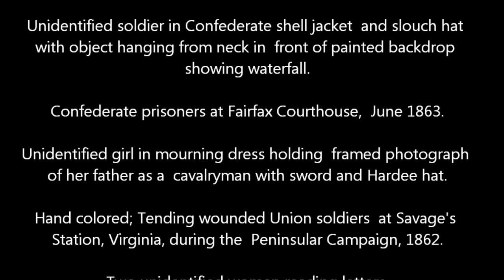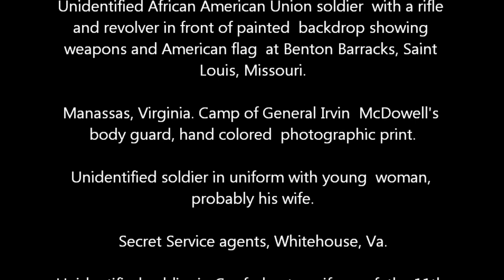Torn Asunder - Images from America's Civil War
In 2011, I created a short video using photographs from the civil war and mixed it with a couple of medleys of civil war music recorded almost 100 years ago.

All of the photographs are from the U.S. Library of Congress Prints and Photographs Online Catalog.  Music and photos used are public domain.  This arrangement is a compilation... the selection and arrangement is protected under copyright law.

Description of photographs:

    Keedysville, Md., vicinity. Confederate wounded at Smith’s Barn, with Dr. Anson Hurd, 14th Indiana Volunteers, in attendance, September 1862.
    Unidentified soldier in Confederate uniform and forage cap.
    Chickahominy River, Va. Grapevine bridge built May 27-28, 1862, by the 5th New Hampshire Infantry under Col. Edward E. Cross.
    Unidentified young soldier in Union uniform with musket, bayonet, and knapsack.
    Aquia Creek Landing, Va. Embarkation of 9th Army Corps for Fort Monroe, February 1863.
    Unidentified soldier in Confederate uniform and slouch hat, missing jacket buttons.
    Cedar Mountain, Va. A Confederate field hospital, 1862.
    Unidentified young soldier in New York Zouave uniform.
    Cumberland Landing, Va. Federal encampment April – May 1862.
    Unidentified young soldier in Confederate shell jacket, Hardee hat with Mounted Rifles insignia and plume with canteen and cup.
    Military Bridge across the Chicahominy, June 1862.
    Unidentified African American soldier in Union uniform in front of painted backdrop showing military camp.
    Rebel gun in front of Fort Hell, April 1865, a Confederate cannon inside of Fort Sedgwick in Petersburg, Virginia.
    Unidentified soldier in Confederate uniform.
    Yorktown, Va. Embarkation for White House Landing, Va.
    Unidentified young sailor in Union uniform.
    Antietam Bridge, September, 1862.
    Unidentified soldier in Confederate shell jacket and slouch hat with object hanging from neck in front of painted backdrop showing waterfall.
    Confederate prisoners at Fairfax Courthouse, June 1863.
    Unidentified girl in mourning dress holding framed photograph of her father as a cavalryman with sword and Hardee hat.
    Hand colored; Tending wounded Union soldiers at Savage’s Station, Virginia, during the Peninsular Campaign, 1862.
    Two unidentified women reading letters.
    James River, Va. Sailors on deck of U.S.S. Monitor; cookstove at left, July 9, 1862.
    Unidentified soldier in Confederate uniform and civilian, likely his father or older brother.
    Harper’s Ferry, meeting of the Potomac and the Shenandoah, July 1865.
    Libby Prison, Richmond, Va., August 23, 1863.
    Unidentified African American Union soldier with a rifle and revolver in front of painted backdrop showing weapons and American flag at Benton Barracks, Saint Louis, Missouri.
    Manassas, Virginia. Camp of General Irvin McDowell’s body guard, hand colored photographic print.
    Unidentified soldier in uniform with young woman, probably his wife.
    Secret Service agents, Whitehouse, Va.
    Unidentified soldier in Confederate uniform of the 11th Virginia regiment with knapsack and bedroll.
    Dinner time in camp.
    Unidentified woman wearing mourning brooch and displaying framed image of unidentified soldier.
    Confederate artillery near Charleston, S.C.
    Unidentified soldier in Union uniform with Company E, 12th Regiment New Hampshire Volunteers hat.
    Confederate prisoners at Belle Plain Landing, Va., captured with Johnson’s Division, May 12, 1864.
    1863, Interior view of Fort Sumter showing ruins and explosion.